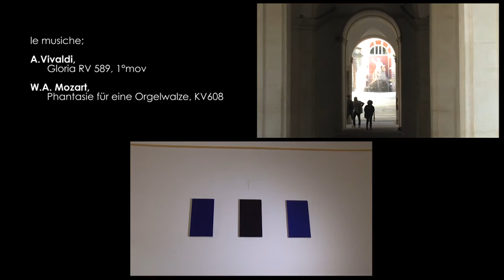Fratteggiani HomniaTempusHabent ITA